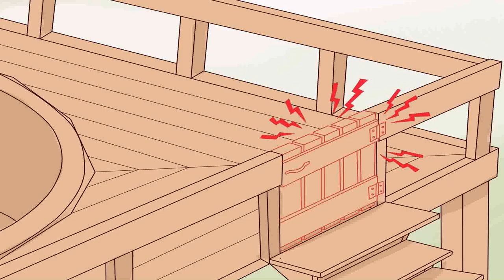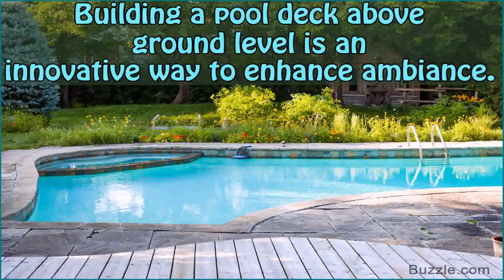Brick Pool Deck Ideas